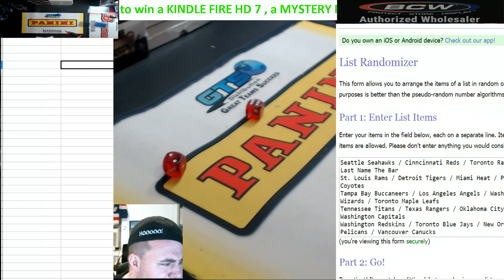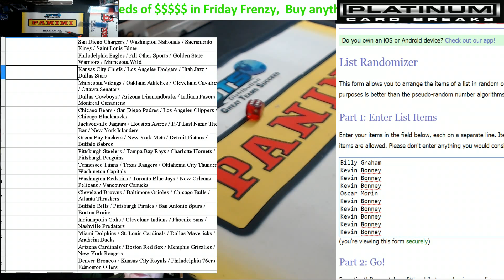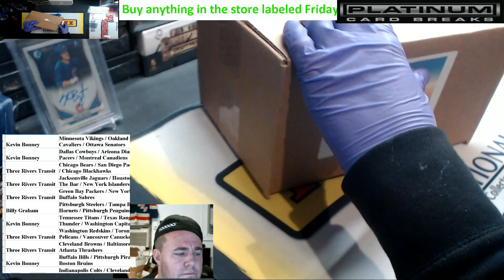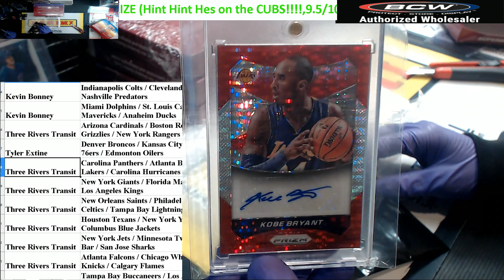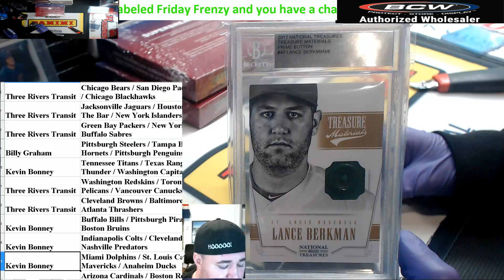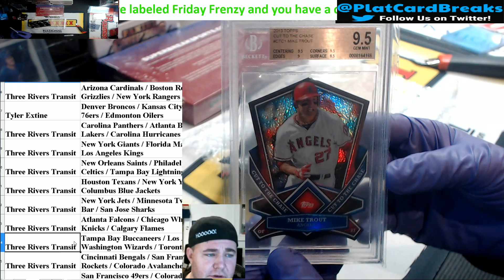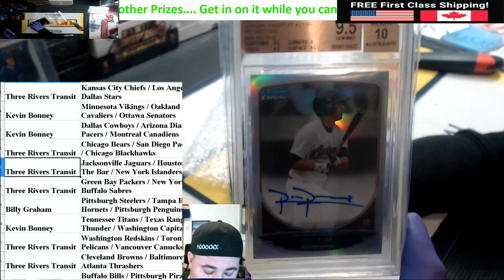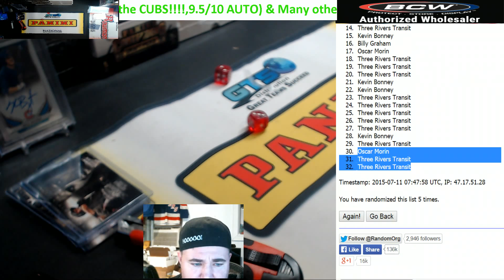32 SPot #16 Super Break Random SPots